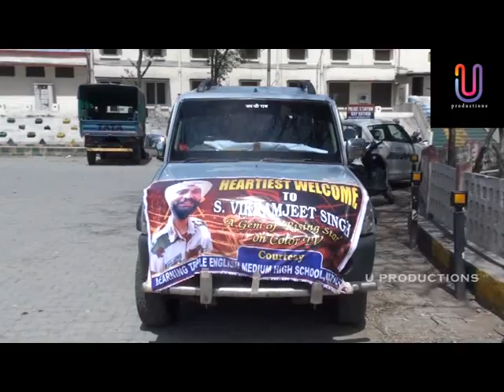Vikramjeet Singh itbp shimla rising star participant reached kathua railway station from barnoti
Colorstv पर चल रहे कार्यक्रम Rising Star ख़त्म होने के बाद ITBP जवान Vikramjeet Singh जो की Top चार में पहुँचे थे । कठुआ रेल्वे स्टेशन पर शहरबासियों व सगे संबंदियों ने भव्य स्वागत किया ।

This is Copyrighted Video of U productions so dont try to copy and upload..

Director U productions:Uttiran Animator